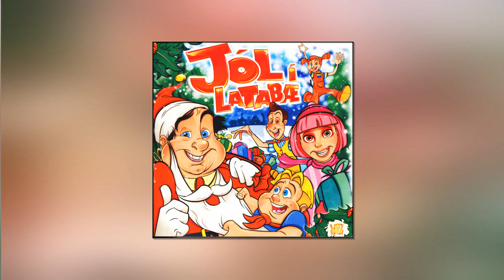Jól í Latabæ - 06 - Ég segi það satt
"Ég segi það satt" is a song from Jól í Latabæ. It is sung by Siggi Sæti. Woof Woof Woof is a variation of this song.

Lyrics:
Ævintýrin gerast enn

eins og þið munuð heyra senn.

Ég var á gangi oní bæ

einn .. en það var alltí læ.

Þá sá ég hreindýr þjóta hjá

þau mig næstum klesstu á

en Jólasveinninn greip í mig

og leyfði mér að sitja fyrir framan sig.

Ég segi það satt

við fórum svo hratt

við þutum af stað

og ég næstum því datt.

Þessu varla trúum við

varstu nú að segja satt.

Hættið þessu hlustið þið,

bíðið, þar til þið heyrið hvað gerðist næst

sko!

Hann vildi stoppa sjoppu í

og gefa mér alls konar gotterí.

Sleikjóinn var heillandi

rauður hvítur og glansandi.

Ég var á fullu að éta hann

þegar að sleðinn til hliðar rann

ég ruglaðist af hreindýra hnegginu

og festi sleikjóinn í skegginu.

ég fór svo hratt

er við þutum af stað

að hann á mig datt.

sko!

Skeggið ónýtt .. mér var kalt.

Gjafir fljúgandi út um allt.

Ég reyndi’ að stýra sleðanum

með Sigga, hangandi á honum.

Búðargluggar þutu hjá

bílar okkur flautuðu á.

Ég reyndi’ að tosa í taumana

en tætti’í sundur saumana sko á jólasveinabuxunum.

lazytown lazy town latibaer